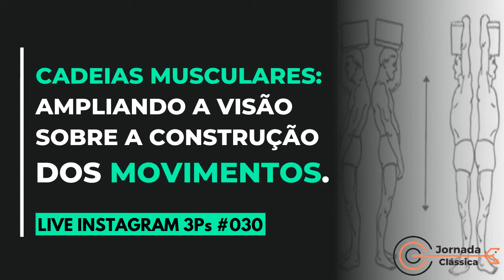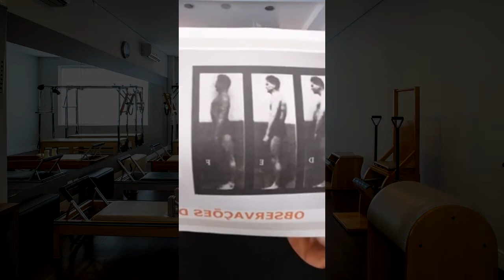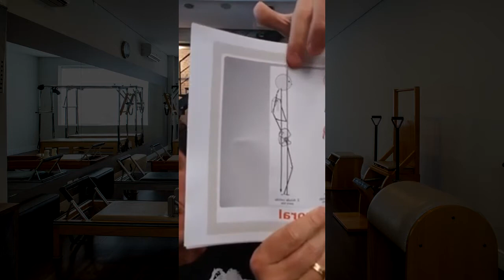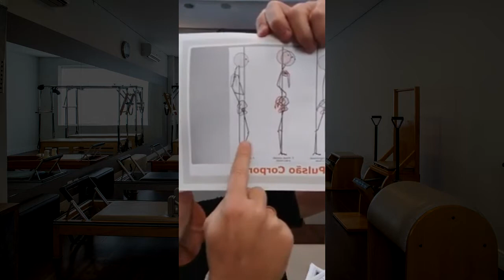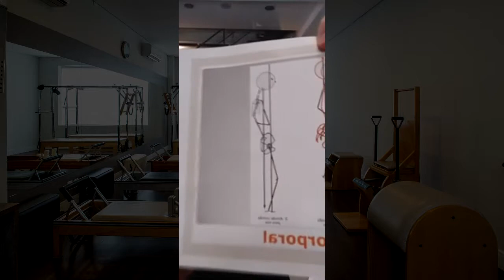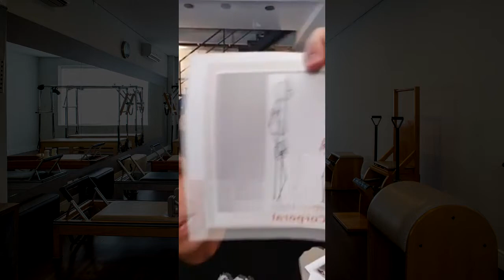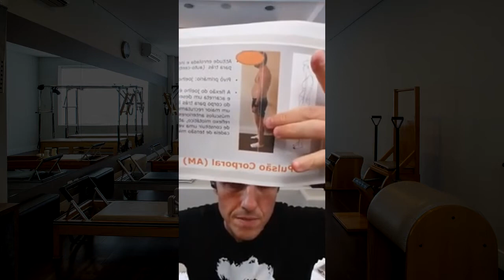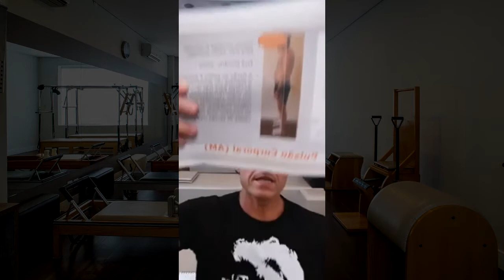Live #030 - Cadeias Musculares: ampliando a visão sobre a construção dos movimentos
Quer  receber mais conteúdos sobre o mundo do Pilates?!
Não esqueça de seguir meu canal no YouTube!

- Faça parte da minha comunidade de Pilates e receba conteúdo exclusivo no Telegram

- Fique ligado com as novidades das aulas, cursos, eventos e promoções através do perfil da minha escola, Pilates Clássico Taiken: